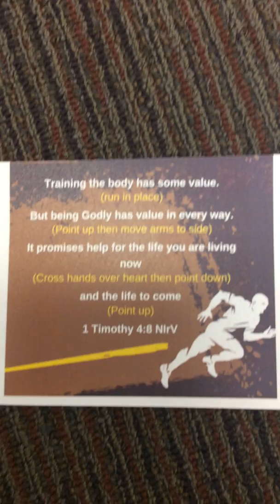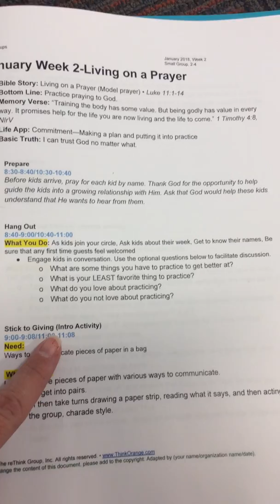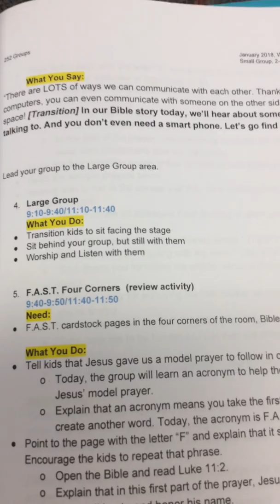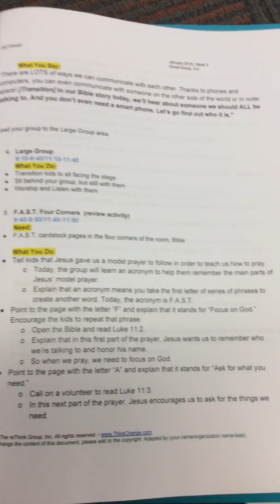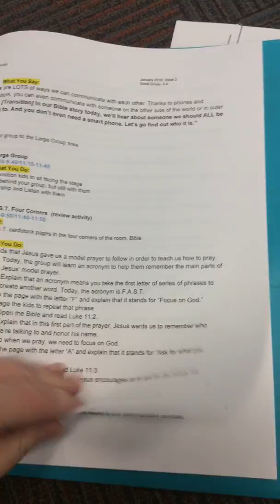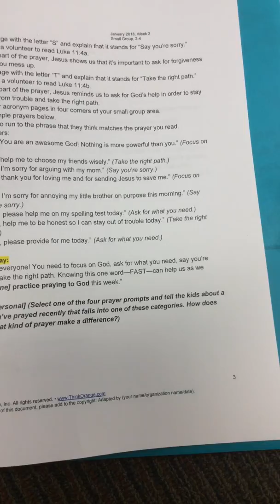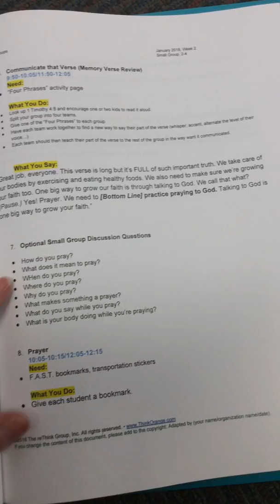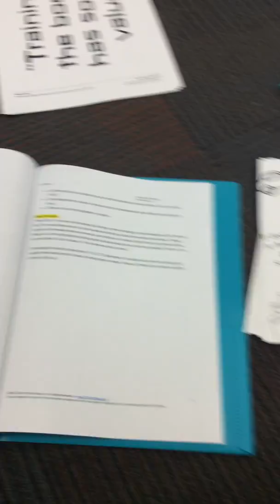2nd-4th January Week 2